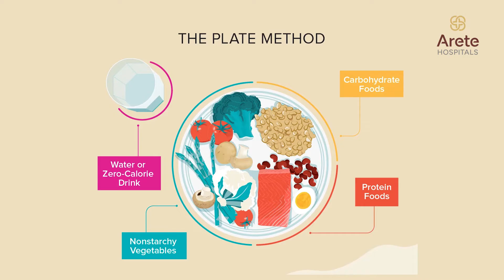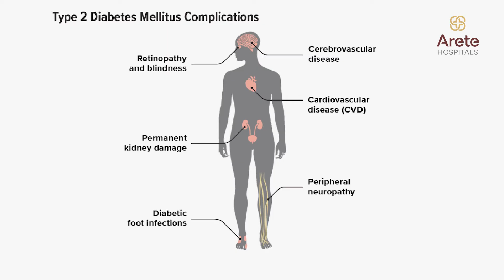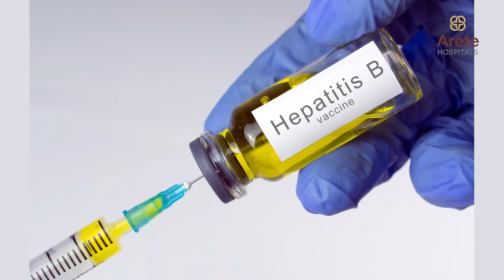Diabetes Management: How lifestyle affect blood sugar? - Dr Prudwiraj Sanamandra, Arete Hospitals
Worried about your sugar levels? Know more about a holistic and comprehensive approach to the management of Type 1 diabetes and Type 2 diabetes.

Join Dr. Prudwiraj, Consultant Endocrinologist, Arete Hospitals, Gachibowli, Hyderabad to know more about the importance of a Comprehensive Approach to Health in diabetes management.

According to him, Diabetes, whether Type 1 or Type 2, demands a holistic and proactive approach to management that goes beyond just controlling blood sugar levels. Adopting a comprehensive lifestyle and screening strategy is important for individuals with diabetes to safeguard their overall health and prevent the onset or progression of complications.

1. Blood Sugar Control:
Regular monitoring and maintenance of blood glucose levels within the normal range. Following prescribed medications or insulin as per the doctor’s recommendations.

2. Diet and Nutrition:
Follow a balanced, low-glycemic diet, rich in whole grains, fruits, vegetables, and lean proteins. Monitor portion sizes and limit the intake of refined sugars and processed foods.

3. Physical Activities:
Engage in regular physical exercise, such as brisk walking or aerobic activities, to help regulate blood sugar levels. Consult with healthcare professionals to develop a tailored exercise plan.

4. Quality Sleep and Stress Management:
Ensure adequate sleep to support overall health.
Employ stress-reduction techniques, like mindfulness or yoga, to manage stress levels.

5. Blood Pressure and Cholesterol Control:
Maintain blood pressure levels at or below 130/80 mmHg.
Regularly monitor and manage LDL cholesterol and triglyceride levels.
Screening for Complications

6. Eye Health:
Annual eye examinations to detect and manage diabetic retinopathy.

7. Kidney Health:
Periodic assessment of kidney function through blood creatinine and urine albumin ratio tests.

8. Liver Function:
Yearly liver function tests to monitor for fatty liver disease.

9. Cardiovascular Health:
Annual screening through ECG and cholesterol tests to assess heart health and stroke risk.

10. Neuropathy and Peripheral Vascular Disease:
Nerve condition studies and screenings based on symptoms to detect neuropathy. Periodic assessments for peripheral vascular disease, particularly in symptomatic cases.

11. Preventive Vaccinations:
Hepatitis B and Influenza Vaccinations
Hepatitis B vaccination if not received in childhood or within the last 5 years. Annual influenza vaccinations to reduce the risk of severe influenza complications.

12. Additional Vaccinations for Age-Specific Risks:
Pneumococcal vaccination at age 50.
Hemophilus influenzae type b (Hib) vaccination at age 6. (If not taken)

13. Regular Consultations:
Schedule regular assessments with an endocrinologist for a comprehensive diabetes management plan. Discuss any changes in symptoms, lifestyle, or concerns about complications during these consultations.

Time Codes:
00:00 Doctor Intro
00:15 Measures to have a healthy lifestyle for type 1 and Type 2 diabetics.
00:24 Maintaining blood sugar levels.
00:27 The 5 pillars to maintain sugar levels and diabetes management.
00:53 The measures to be taken or predict micro and macrovascular complications of diabetes.
01:02 Complications caused by diabetes.
01:07 Screening tests
02:06 Vaccinations

About the Doctor: Dr Prudwiraj Sanamandra is a highly regarded Consultant in Endocrinology, with a comprehensive educational background and a commitment to advancing Endocrine health.